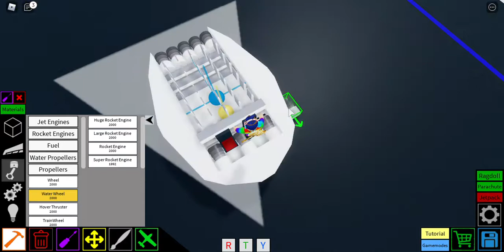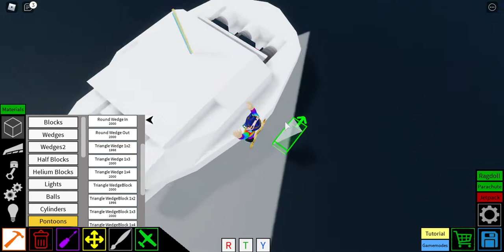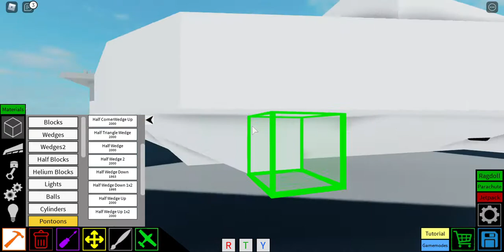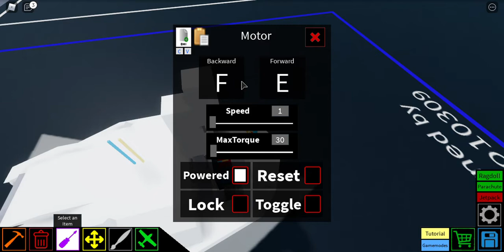How to build a small spaceship in Roblox plane crazy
In this video I will show you how to build a small spaceship in Roblox plane crazy.
I hope you enjoy this video and like it if you want!!!